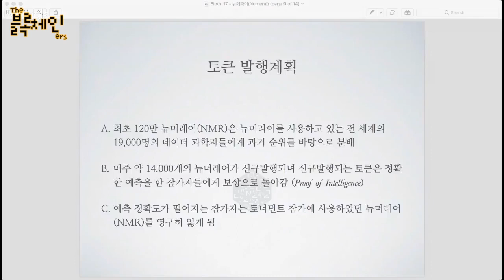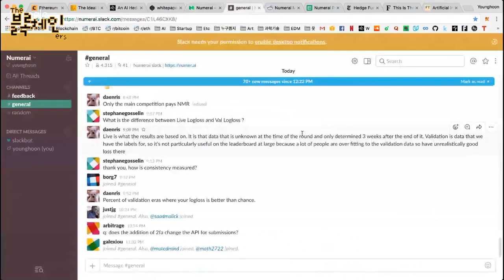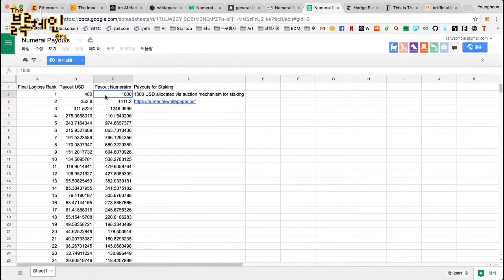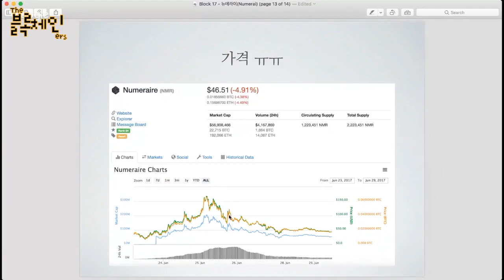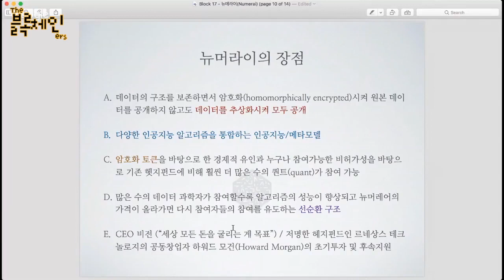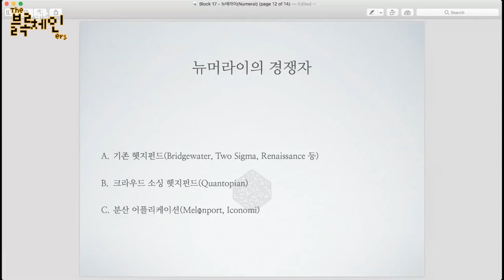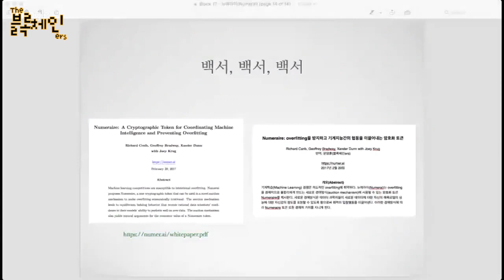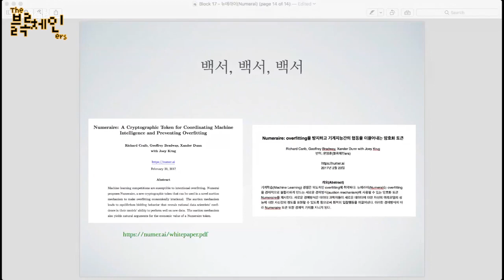POI(Proof of Intelligence) Numerai 강좌 part.2 | 일반인을 위한 블록체인 강좌 Block17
♫ starRo - Dont Stop
💎 BTC: 39i1Av2pDK5yuFDL1Po5meuJPMajMQXdYV
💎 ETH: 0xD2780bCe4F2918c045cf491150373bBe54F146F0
웹사이트:
팟빵: